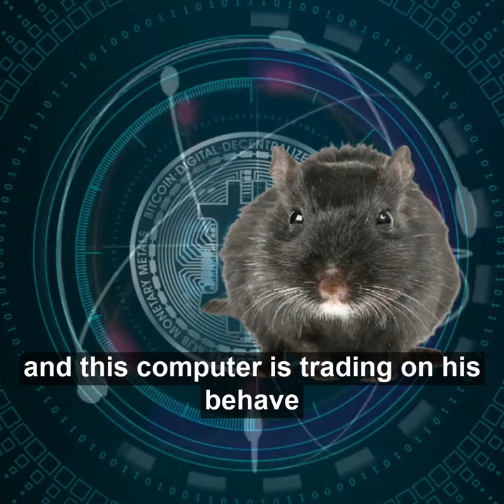Crypto-Trading Pet Out-Perfumes Many Professional Traders And Funds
Meet Mr. Goxx the crypto-trading hamster.

Let’s face it: most people don’t understand the complexities of cryptocurrencies, that is why this risky trade is best left to a pet hamster to make the investment decision.

The crypto market is volatile, with prices swinging hundreds of dollars in a matter of minutes yet Mr. Goss has build a successful career trading with up to 20% returns.

YouTube of a Crypto-Trading Pet Out-Perfumes Many Professional Traders And Funds.